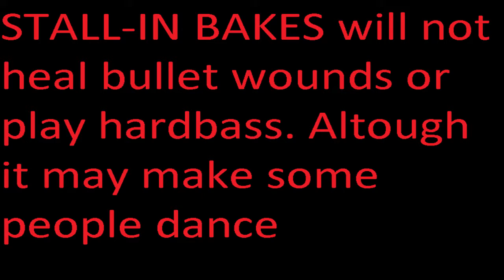STALL-IN Bakes - Music video [SFM]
Stall-in bakes will not heal bullet wounds or play hardbass. Some people may dance.
Most animations and models are from tf2.

The theme song to my mini company.
First line is a parody of A kinda magic by Queen. Some sound death noise and gun sound affect are owned by you tube.
Other reviews available.